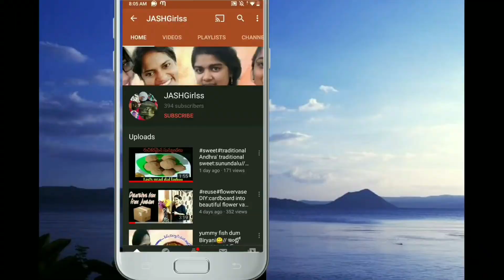rakshabandan simple and beautiful rakhi preparation at home//ఇలా సులువుగా రాఖీలు మీరే చేసుకోండి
Description:
Helloo smilezz...here we are going show you how we can simply make beautiful rakhis at home..

Required things:
Paper
Scissors
Glue
Threads
Kundans and beads
Thick threads or wool

Categories: Cooking, Designing,  Travel  Craft etc..

Description:
Helloo smilezz. we are here with traditional sweet bellam thalikalu